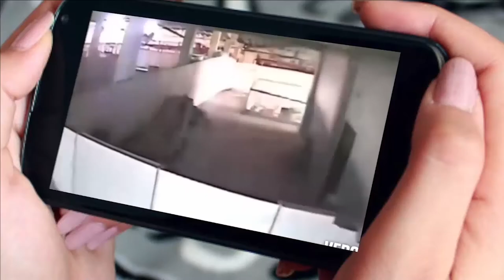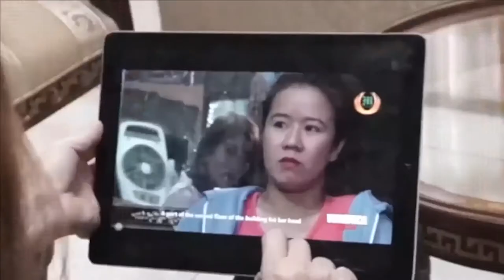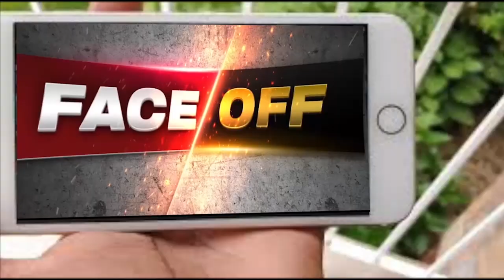Scoop | Episode 1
Sports officials have set aside any misunderstandings to pave the way for a smooth and successful conduct of the 2019 SEA Games. The country's top sports leaders discuss the upcoming SEA Games with SCOOP hosts Eddie Alinea and Nikki Coseteng.

Like & Follow our Facebook page for more episodes of Scoop

You can also watch Scoop and other TMT TV programs on the Manilatimes TV Website and Youtube Page